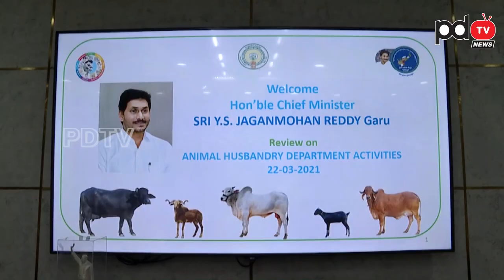CM Jagan Serious on Officers | అధికారులకి సీరియస్ ఆదేశాలు జరీ చేసిన సీఎం జగన్ | PDTV News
అధికారులకి సీరియస్ ఆదేశాలు జరీ చేసిన సీఎం జగన్